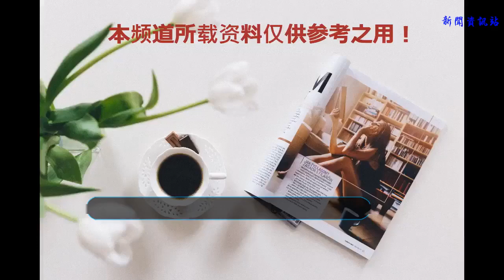真兇曝光，藍潔瑛讓你看清劉德華人品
劉德華可以說是娛樂圈唯一一顆常青樹，不管是他的作品還是他的人品，都得到了舉國上下的認同。早在2007年他就獲得亞洲電影票房巨星獎，百家傳媒年度致敬電影人獎，2017年獲得香港樹仁大學頒發的榮譽博士學位，在今年更是代表華人躋身世界最受尊敬男士第18名！給華人賺足了面子！
    劉德華是典型的草根出生，或許正是過早的體驗過生活的甘難辛苦，劉德華成名前后一直以幫助他人為樂，這一點在他大紅大紫后尤為明顯。難怪媒體都贊不絕口，稱他這樣的藝人已經絕種了。
    當年慘遭生意滑鐵盧的張衛健瀕臨破產，他找到劉德華，劉德華二話不說給了一張支票讓他隨便簽，正是這次的仗義相助，張衛健才得以東山再起。事后當記者提問張衛健是怎樣逃過債務危機，張衛健直言劉德華救了他的命，劉德華的大恩大德他永生難忘。
    當年汶川地震，劉德華親赴現場為災區雪中送炭，不僅出資還竭力號召圈內人慷慨解囊，并在“演藝界5.12關愛行動”匯演上，單膝跪地給全體無償出演的藝人獻上最誠摯的敬意。男兒膝下有黃金，若不是大家幫助受災群眾，劉德華斷然沒有一跪，反看杜某某為了出風頭，崇洋媚外的下跪，云泥之別盡收眼底。
    當年還是無名小卒的王寶強出演“傻根”，片場中無意看見劉德華，激動萬分的王寶強一時手足無措，干脆下跪以表示自己的歡喜之情，劉德華見狀也立馬單膝跪地，跟著王寶強“對拜”起來。堂堂天王在一個小嘍啰面前也是毫無架子，體貼入微的呵護著對方的自尊心。不像某些18線明星，吐漱口水都得要助理用手捧著，簡直不要太惡心。
    劉家輝大家不知道還記得不？惡人專業戶的三大光頭之一，長年累月的打戲讓他不堪重負，最終癱倒在床，這還不算，結發多年的妻子在危難之際卷款而逃，扔下奄奄一息的劉家輝獨自在醫院里。劉德華知道后默默無聞的去幫他，一度辛酸流淚。
    時隔多年，該還的還是要還的。藍潔瑛事件的真相逐漸水落石出，但大家忌憚2位大佬的位置都是敢怒不敢言，都躲的藍潔瑛遠遠的。只有劉德華冒著被“特殊照顧”的風險，私下多次自掏腰包救濟藍潔瑛，還專門為她申請最高補助金。
    這么好的人品，難怪出道三十多年，就他紅了這么久，希望他都能紅一輩子!